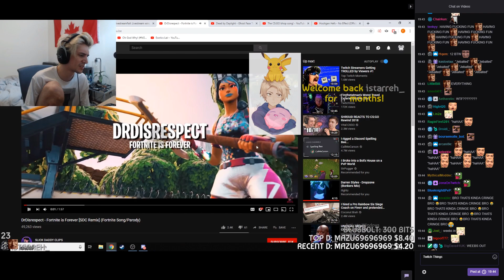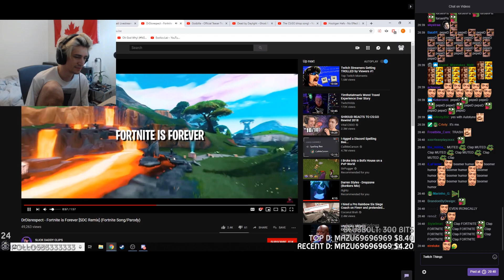xQcOW reacts to "DrDisrespect - Fortnite is Forever [SDC Remix] (Fortnite Song/Parody)"